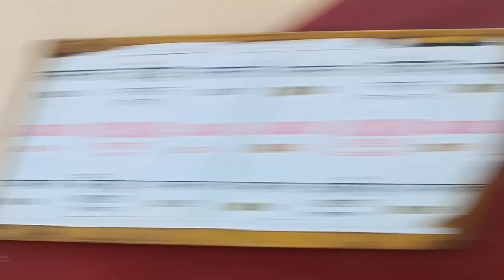Massive Crossing : Intercity Express & Kharagpur Emu Local Crossing At Duan Station